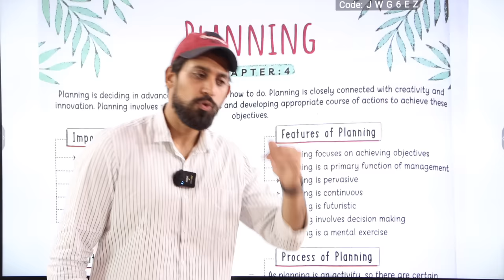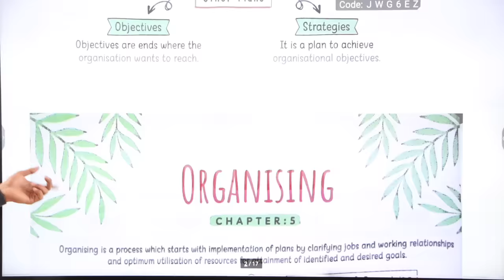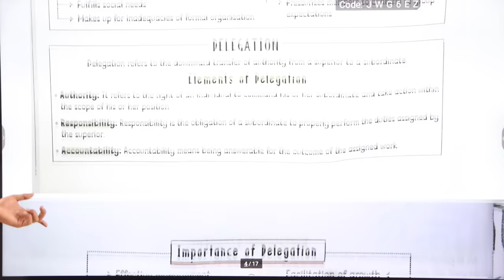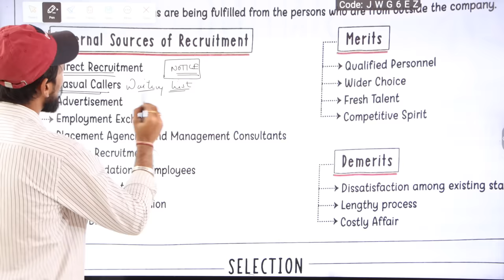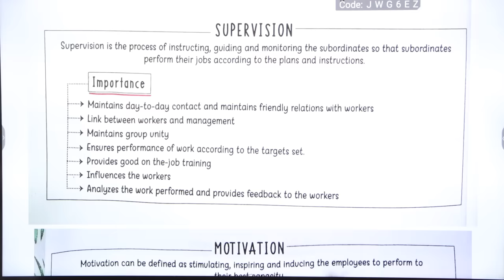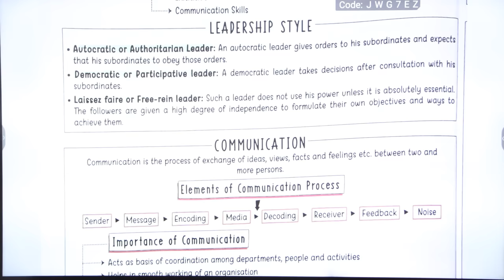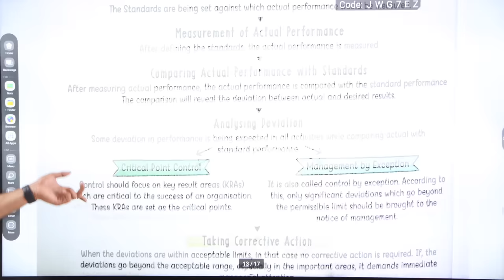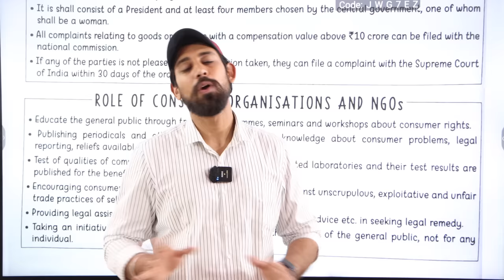QUICK REVISION | Half Syllabus Business Studies | POSDC And Consumer Protection | Target 80/80